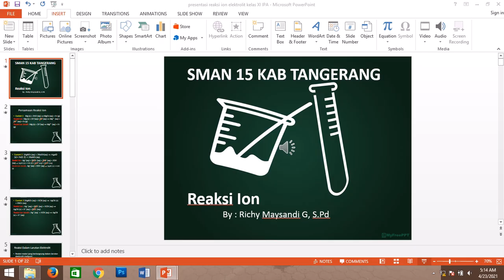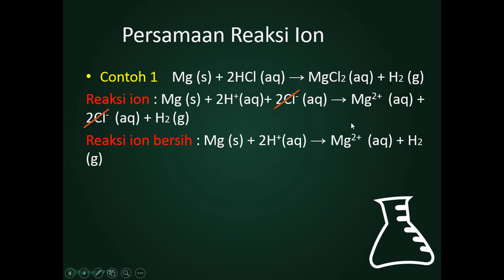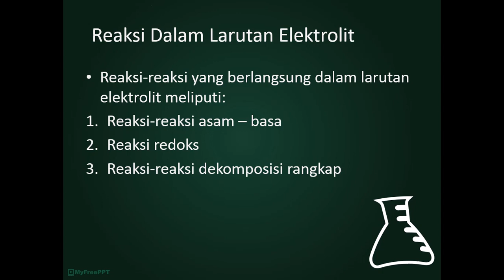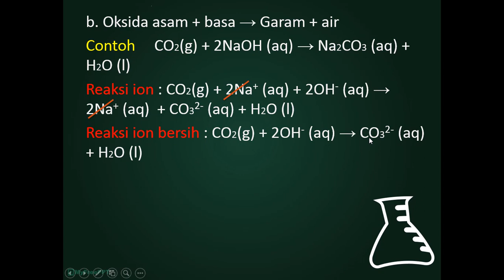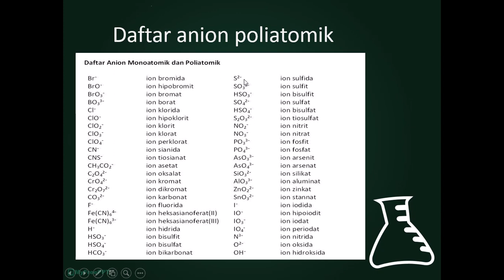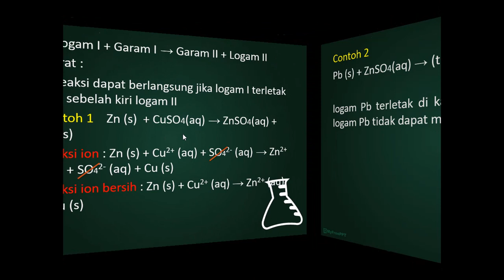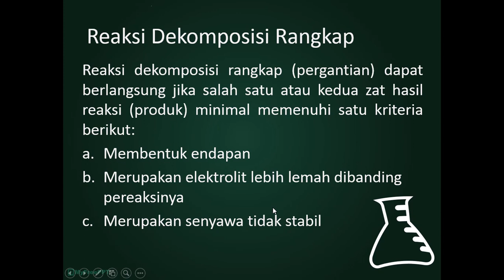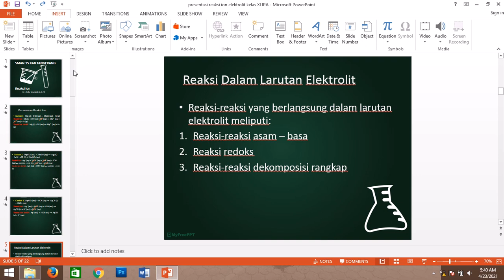Materi Kimia Reaksi Ion tanggal 23 April 2021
Silahkan absen di komentar